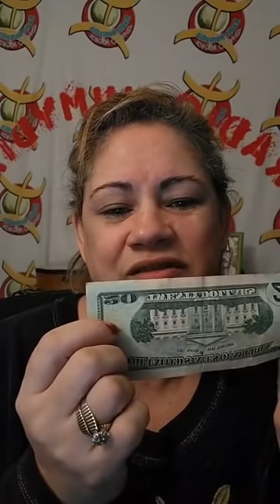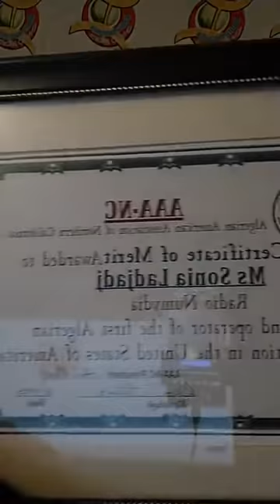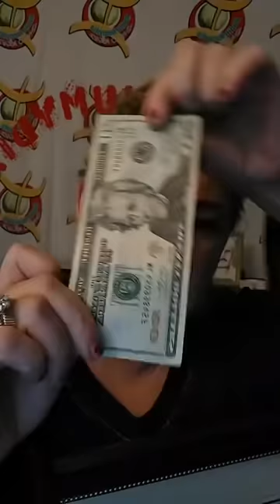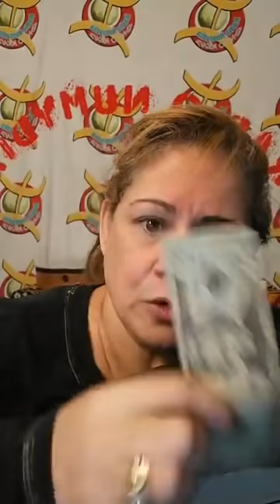UNE CAGNOTTE POUR LES AIT TROTTOIRS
LA CAGNOTTE COTIZUP POUR LES SINISTRÉS A ÉTÉ CRÉE  PAR LES ARNAQUEUSES DE FRANCE RANIA IDRI HAKIMA BOUKAIS ET LILA ABDELKADER ET N'A PAS ETE  REMISE AUX SINISTRÉS